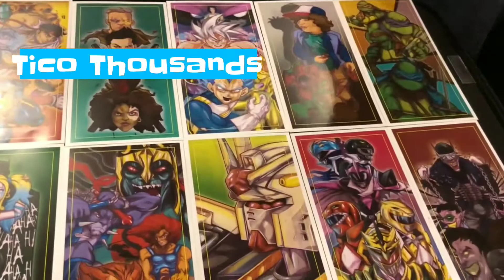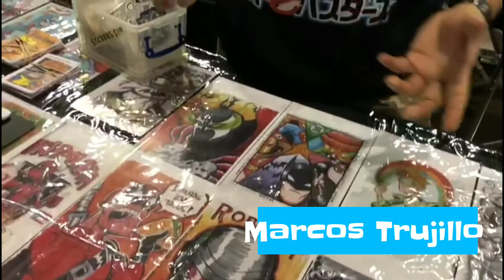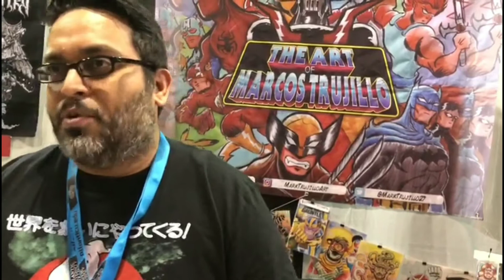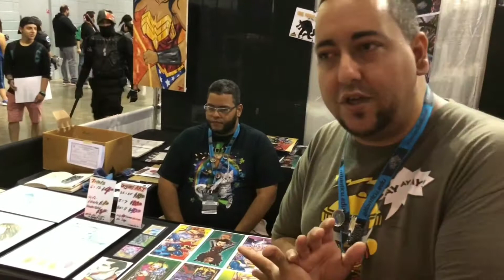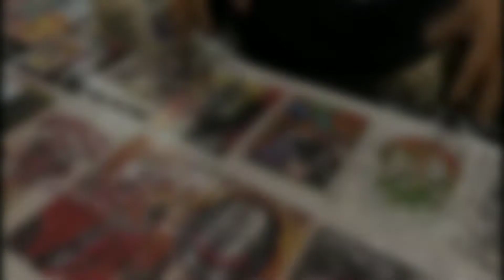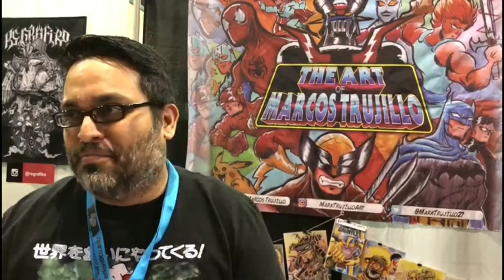PRComicCon Artist Alley - Tico Thousands, Marcos Trujillo y Arturo Vilmenay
Conversamos con los artistas puertorriqueños Tico Thousands, Marcos Trujillo y Arturo Vilmenay desde el Artist Alley del
PRComicCon 2018